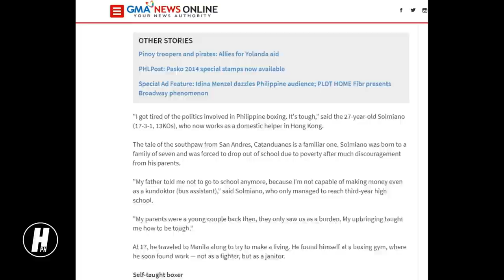Higanteng JAPANESE at Overweight THAI | KNOCKOUT kay "RAPIDO"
0:00 - Intro & Life Background of Jay Solmiano
1:52 - Jay Solmiano vs Takahiro Oda |  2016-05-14
7:11 - Jay Solmiano vs Chaloemporn Sawatsuk  |  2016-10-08
9:46 - Closing
10:09 - Shoutout Area

Why this Pinoy champ quit boxing to work as domestic helper in HK